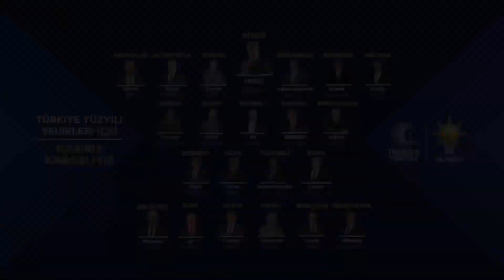Durmadan, dinlenmeden, hız kesmeden çalışmaya devam edeceğiz…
Sivas Merkez, 16 ilçe ve 7 beldede tüm Belediye Başkanlıklarını hemşehrilerimizin desteği ile kazanmak için durmadan, dinlenmeden, hız kesmeden çalışmaya devam edeceğiz...💪

Türkiye Yüzyılı Şehirleri için